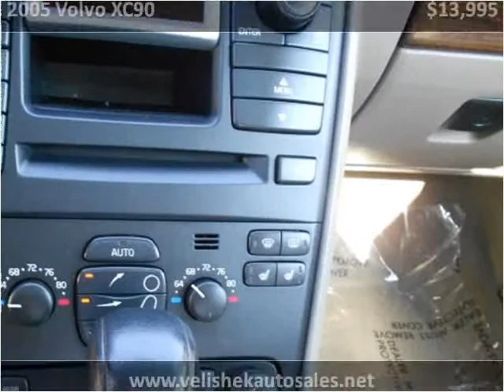2005 Volvo XC90 Used Cars Prior Lake MN